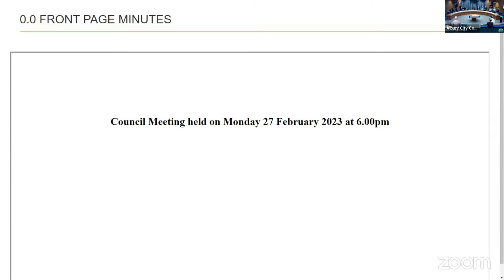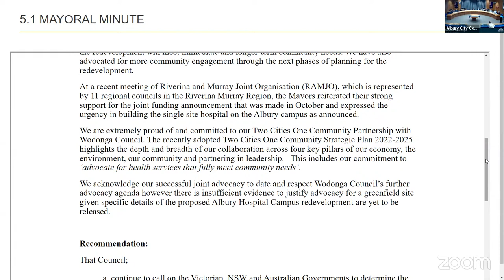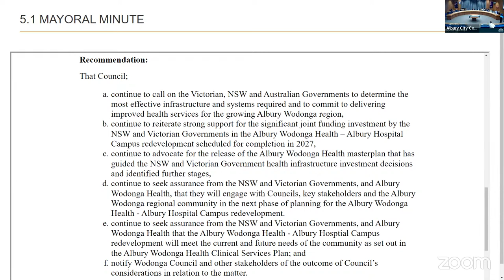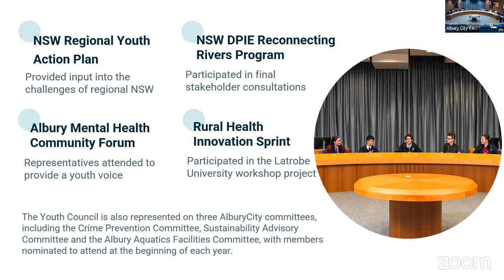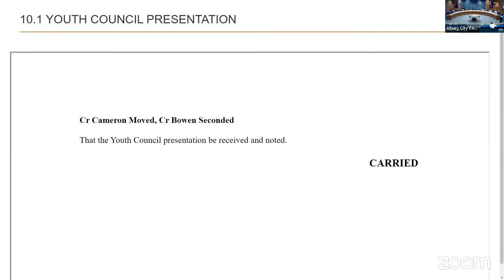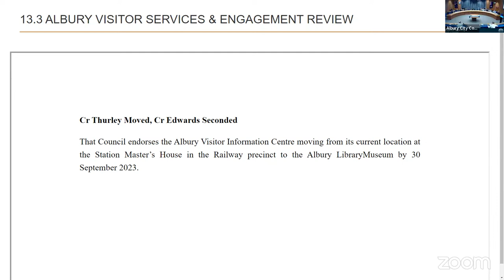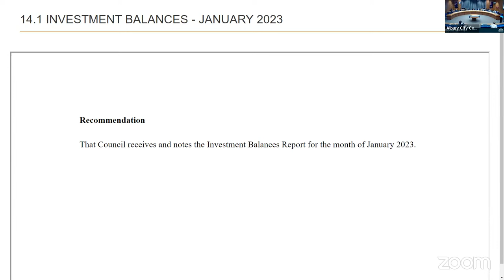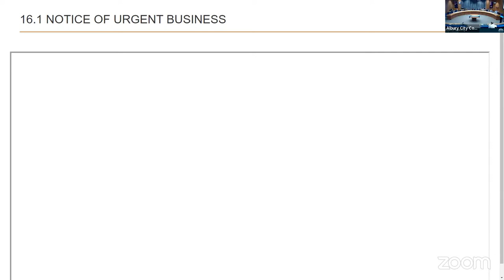27th February 2023 - Council Meeting